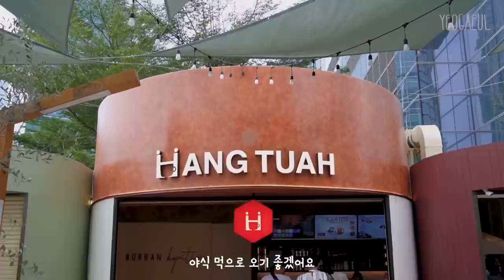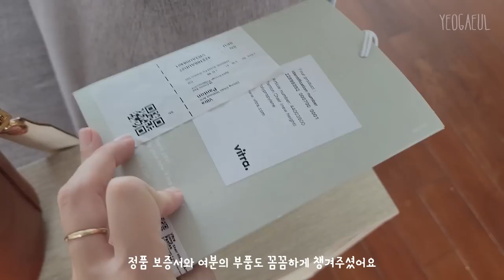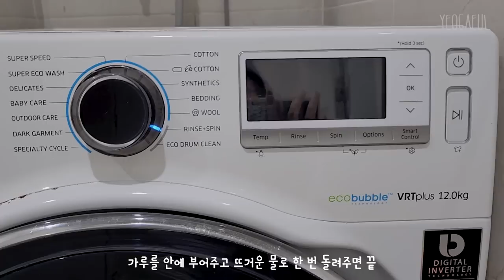𝘃𝗹𝗼𝗴 🇮🇩 Just moved to new place ▪︎ Making my own rug ▪︎Instagrammable spots chillax ▪︎Arabica coffee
English subtitles use automatic translation. It may sound unnatural, but I hope you enjoy it. :)

Silakan nonton dengan kualitas video 1080p
Please watch the video at 1080p  영상은 1080p으로 시청해주세요

Yegaeul VLOG
| location information in the video

| Timeline
00:00  Intro
00:50 ▫️ New place : Chillax, Butler's Steak
03:52 ▫️ One-day class : Rug Tufting (@lifeistuft )
05:40 ▫️ Cultural Activities  : Art Moments
06:49 ▫️ Cafe hopping : Arabica Coffee Roastery Gunawarman
08:48 ▫️ Unboxing & Cleaning : Getting ready to move
11:38 ▫️ Home sweet home : moved into new place
14:25 ▫️ HBD to me :  Profesor Grange park, Fujin, Sofia Gunawarman

| Music resource : Subscription License 'Artlist'
* If you sign up through the link above, you can get 2 months free benefit and I also get some benefits.

| Camera : Samsung Galaxy S22 Ultra , Sony EV-10
| Edit Program : Adobe Premiere Pro